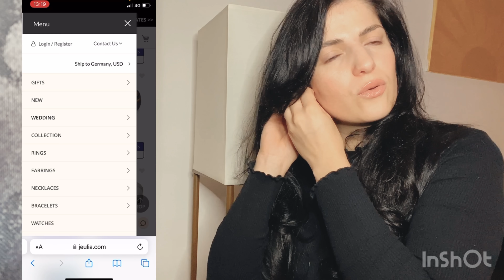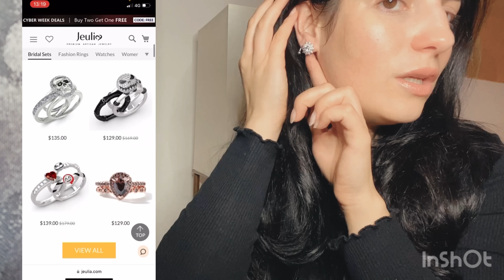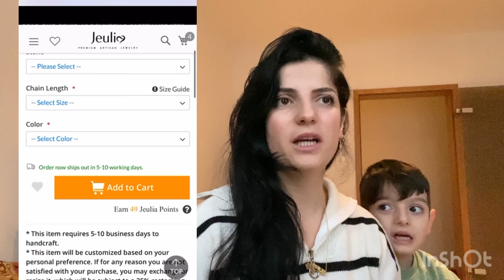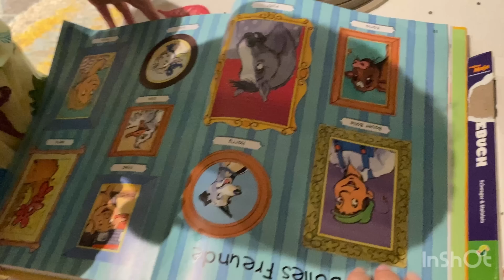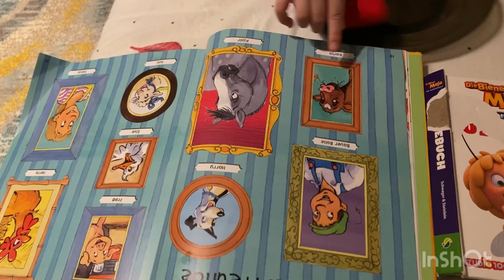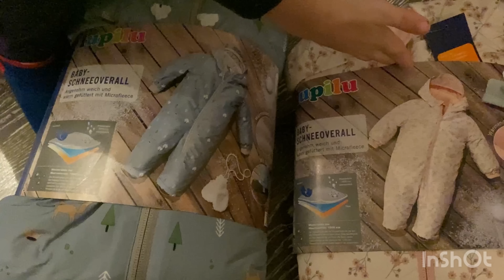Dita e fundit në 🇦🇱🥹/dhuratë për ndjekësit🎁/kë takova në aeroport?!Jeulia/blerje me leverdi/vlog